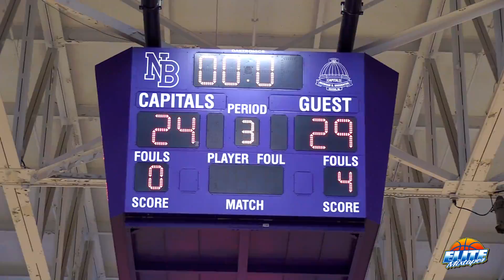John Wall WITNESSED The 2019 Dunk Of The Year!! Hillcrest vs Combine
Hillcrest Academy vs Combine Academy highlights from last night at TheJohnWall Classic in Raleigh, NC.

Filmed/edited by Bryce Lanning & Tre Bravo! Follow @EliteMixtapesTV on IG